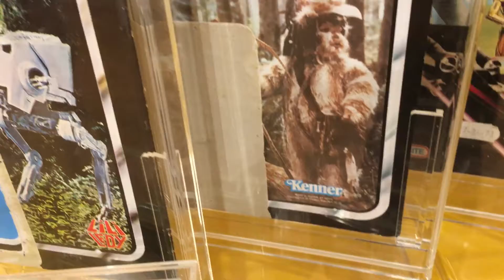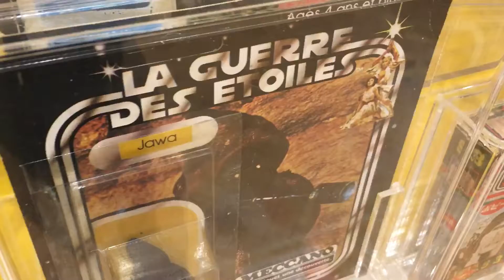May the toys be with you Exhibition Maidstone Museum 2021 Foreign card backs 🧐